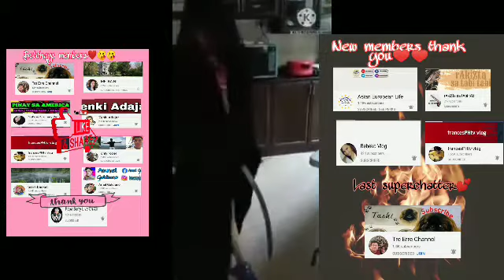Tara na magkiay kiay na! Budots Halloween special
This video taken some of the contender of budots dance compitation with halloween costumes and crafts❤️